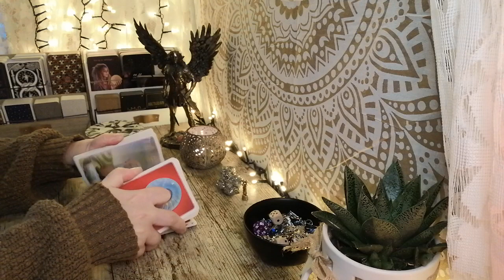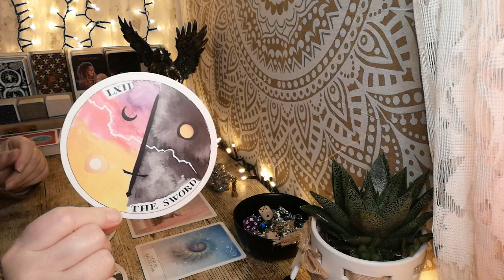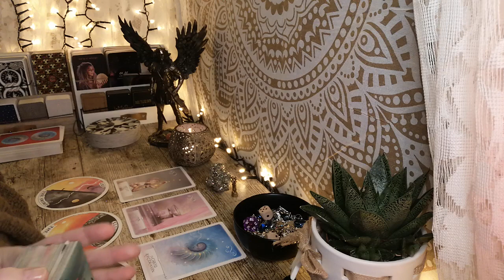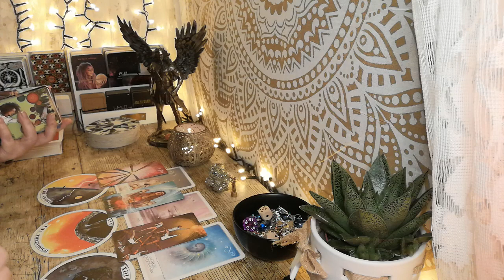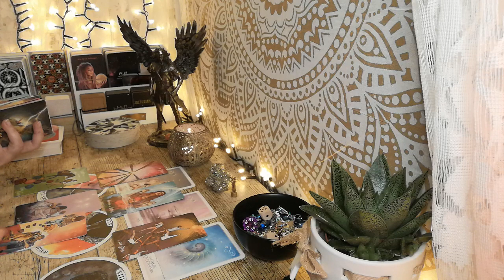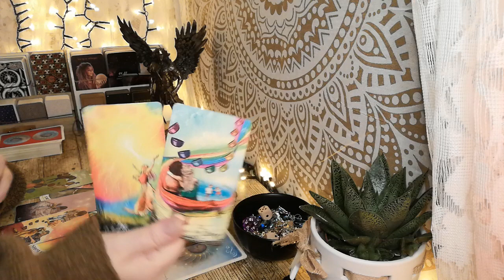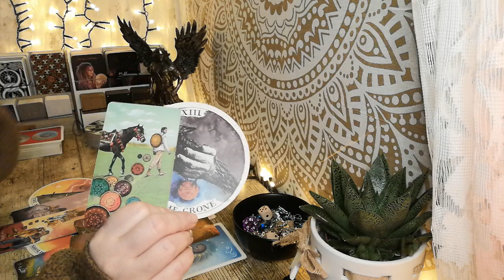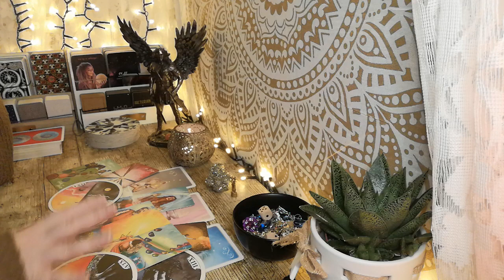✨️ Kreeft || Het Lot Laten Bepalen!! || Tarot Reading